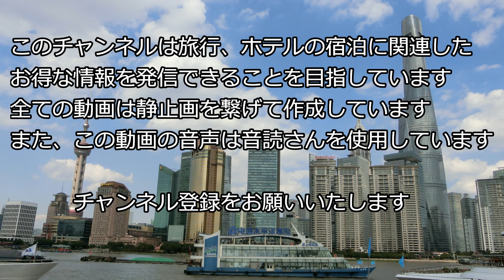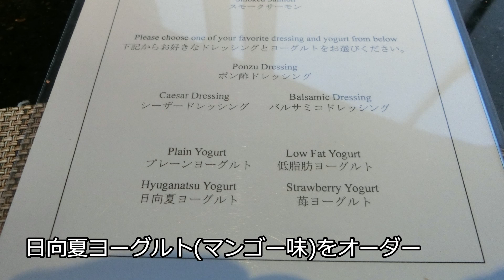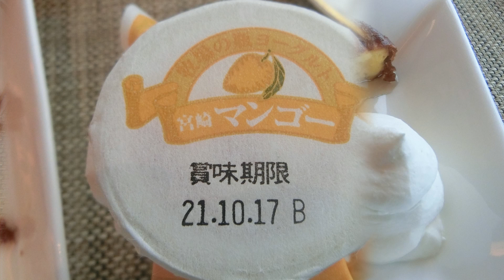『クラブラウンジ朝食紹介』リッツカールトン東京 宿泊 2021年10月17日公開№84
今回は、リッツカールトン東京の朝食を紹介します。
奈良JWマリオットを変更して急遽リッツカールトン東京にしました。
クラブラウンジアクセス付きの部屋を70000ポイントと現金33000円(税込み)でプラチナ会員として予約しました。
リッツカールトン東京独自のサービスとして特別なギフトのプレゼントがあり、その中から3000円
ホテルクレジットを選んで利用しました。
1階にあるカフェショップ(カフェ＆デリ)でも利用できます。
現在、マリオットは10月がポイントが少なく(通常の20～30％引き)予約できます。
是非ご確認下さい。

2020年8月から動画編集を初めて84作品がアップ出来ました。

今後の宿泊予定は以下となります。(変更することはあります)
8月　　京王プラザホテル(宿泊済み)　のフォーポイントバイシェラトン函館ホテル(宿泊済み)
10月　　リッツカールトン東京(宿泊済み)
12月　ANAインターコンチネンタル万座ビーチリゾート、ヒルトン北谷リゾート
2022年3月　インターコンチネンタル横浜Pier8